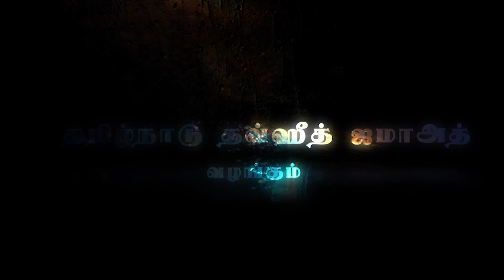இஸ்லாம் சார்ந்த கேள்வி பதில் நிகழ்ச்சி - 26.01.2022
பதிலளிப்பவர் : எஸ். ஹஃபீஸ் M.I.Sc

இந்த வார கேள்விகள்

1. ஒருவரது மனைவியை அவரது தந்தை தலாக் விடும்படி கூறினால் அவர் தலாக் விடட்டும் என நபிகளார் கூறியதாக வரும் ஹதீஸ் சரியா?

2. உறவினர் ஒருவரின் நோய் குணமடைவதற்காக நேர்ச்சை செய்தவர் நேர்ச்சையை நிறைவேற்றியே ஆக வேண்டுமா? அல்லது பரிகாரம் செய்தால் போதுமா?

3. அரபு நாடுகளில் அறுவடை காலங்களில் கொண்டாடப்படும் கலாச்சார விழாக்களை போல் தமிழர்கள் கொண்டாடும் பொங்கல் விழா உள்ளது. இதனை முஸ்லிம்கள் புறக்கணிப்பது ஏன்?